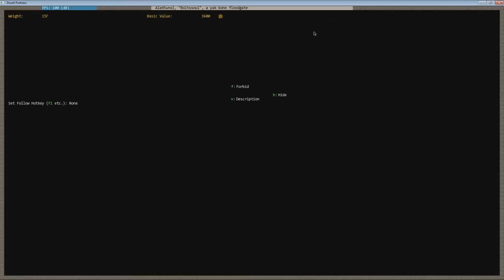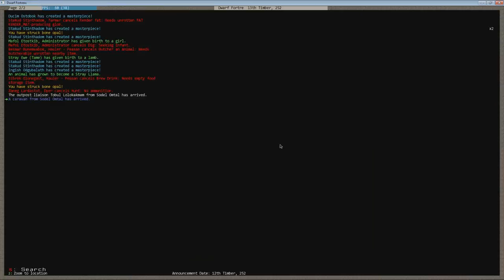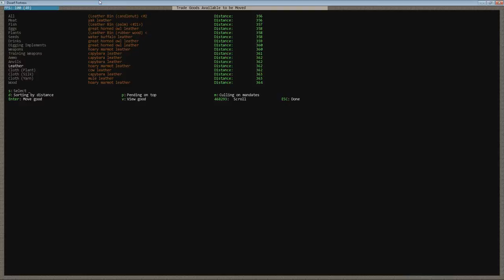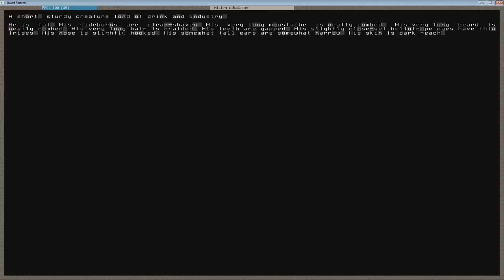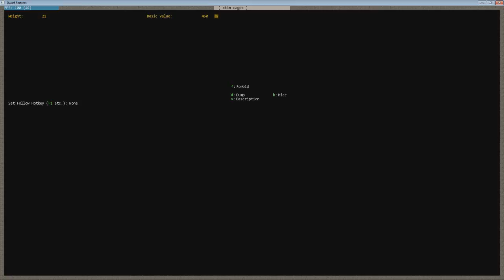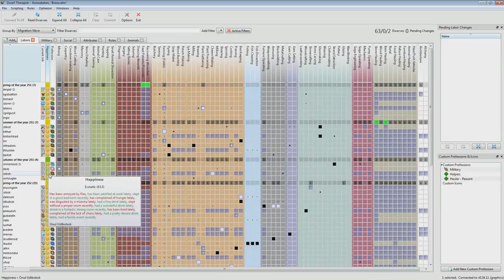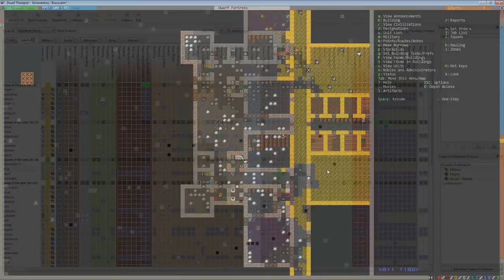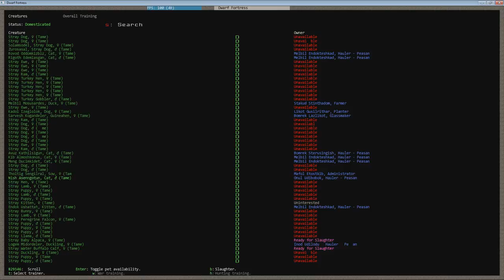Blitz Plays Dwarf Fortress - Ep. 8 - Great Hall Expansion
In this episode we begin the fortress, we have planned out and started the dig as well as taking care of some housekeeping workshops to start the fortress.

This series will chronicle the re-building of the Mines of Moria from Lord of the Rings. We will be using a map and a template (links below) to construct a functioning fortress based on the work of many Urists. The playthrough will be done in version 0.34.11 and will air on Mondays.

Dwarf Fortress is a single-player fantasy game. You can control a dwarven outpost or an adventurer in a randomly generated, persistent world.